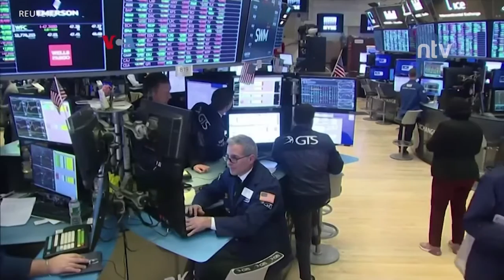Sebagian Investor Pertanyakan Transparansi Soal Virus Korona